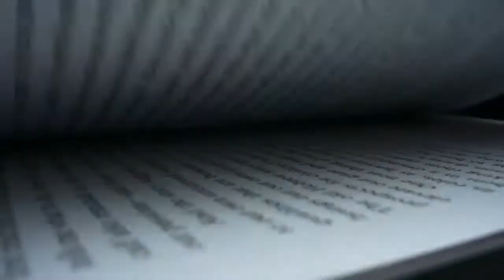5 FAITS SUR CHANTAL BIYA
5 FAITS SUR CHANTAL BIYA

              Femme au grand sourire et coiffures particulièrement originales, Mme
Chantal Biya née Chantal Pulchérie Vigouroux est née le 4 Décembre 1970 à
Dimako, petite localité située dans la région de l’Est Cameroun. Seconde
épouse du Président de la République Camerounaise, elle est la troisième
première Dame que le pays ait connue depuis l’accession à l’indépendance. Ce
titre lui est d’ailleurs donné lors de son mariage le 23 Avril 1994. Connue pour
son grand cœur d’ailleurs loué par une chanson célèbre chantée par la voix du
cénacle du feu professeur Gervais Mendo’o Ze intitulé « Mbambe Essay », elle
brille aussi par sa personnalité chatoyante. Voici en quelques mots, cinq faits
sur la première Dame du pays.
5) SES HUMBLES DEBUTS :
Fille de Dame Rosette Ndongo Mengolo aujourd’hui épouse Mboutchouang et
Maire de Bangou et Georges Vigouroux, ancien employé de la Société
forestière et industrielle de Belabo, la jeune Chantal est élevée par sa maman
et grandit dans un milieu modeste à Yaoundé. Son papa la reconnaitra des
années après sa naissance.
4) SES PREMIERS ENFANTS :
D’une première liaison, elle devient maman de jumeaux Franck et Patrick Hertz
qui aujourd’hui sont entrepreneurs proéminents dans la logistique. Puis après
son mariage au premier homme fort de la République Camerounaise en 82,
donne naissance à deux autres enfants qui ne sont nuls autres que Paul Junior
et Anastasie Brenda Biya quelques années plus tard.
3) SON ENGAGEMENT DANS L’HUMANITAIRE :
Elle crée la fondation Chantal Biya, reconnue d’utilité publique en 1999 et
financé pour le Groupe Bolloré, bénéficie du statut consultatif spécial du
conseil économique et social des Nations Unies.
      Elle est aussi présidente fondatrice des synergies Africaines qui œuvrent
pour la lutte contre le Sida, présidente du cercle des amis du Cameroun encore
appelé CERAC et ambassadrice de bonne volonté de l’UNESCO depuis le 14
Novembre 2008.
2) UN LIVRE SUR ELLE : Un livre intitulé « Belle de la République bananière ; Chantal Biya de la rue au
Palais » fut publié par Bertrand Teyou en Novembre 2010, qui vaudra à l’auteur
un emprisonnement ferme pour propos diffamatoires, puis une libération en
fin avril 2011 sans vraiment qu’on ne sache si c’est pour cause de maladie ou
de paiement des frais de caution qui étaient de la somme de 2 millions de
Francs CFA.
1)  SES DISTINCTIONS HONORIFIQUES :
-Elle est Ambassadrice Spéciale de l’Onu-Sida
-Lauréate d’Or avec Cordon du Grand prix Humanitaire de France
-Commandeur de l’Ordre International de la Protection Civile
-Ambassadrice de Bonne Volonté de l’Unesco